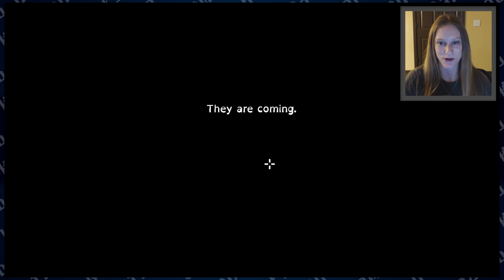THE LAST DOOR: SEASON 2 ☆ THE PLAYWRIGHT ☆ Ep.2 (Let's Play)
The Last Door: Season 2 is finally out! Join Doctor Wakefield (and me!) as we unravel the mystery of Jeremiah Devitt's disappearance and of...

*dramatic drum roll*

Karinabob Gaming is a channel for long form Let's Plays, one-off Let's Plays, and walkthroughs with commentary. I play indie, horror, puzzle, and point & click games. Sometimes I might even dip my toes into a AAA title, but don't hold your breath!

Follow me on all of the social medias!

Game details:
In Season 2 of the award-winning hit The Last Door, delve further into the madness of the Veil as Dr. John Wakefield, psychiatrist to Season 1’s protagonist Jeremiah Devitt. Setting out in search of his client who has mysteriously vanished, Wakefield is soon drawn into the haunting web of forbidden knowledge, madness, and a much deeper conspiracy hiding it all than he ever could have imagined. As his search takes him beyond England, will he find his missing client? Or will he merely find that he, too, is about to become lost in the search for the Last Door?

The Last Door Season 2: Collector’s Edition brings four new episodes and exclusive extras with more mysteries, more locations, more characters and more chilling otherworldly horrors than the first Season. Journey back to Victorian England, through mental asylums, abandoned manors, opium dens and beyond in this fascinating conclusion!

Features:
Sequel to the award-winning point-and-click Victorian era horror adventure, The Last Door
Search for and uncover forbidden knowledge that may be driving you mad
Guide Dr. Wakefield through new locations, characters, scenes, and puzzles in a new compelling mystery
Four episodes and exclusive extras and bonus content in one limited-edition set
A brand new haunting, original musical score by Carlos Viola
Inspired by the works of H.P. Lovecraft and Edgar Allan Poe

Adventure, Point & Click, Horror, Lovecraftian, Single-Player